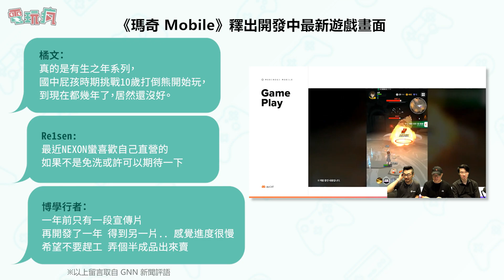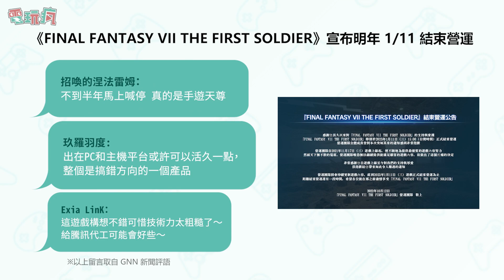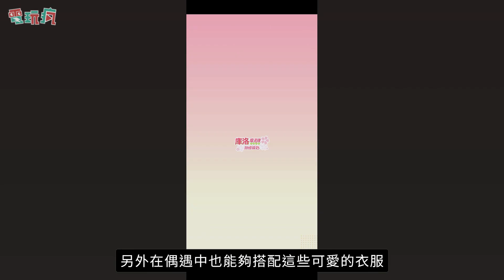20221015 電玩瘋手機遊戲週報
00:00 本週手機遊戲新聞

01:10《OXENFREE: Netflix Edition》
iOS 下載：

02:05《燭火地牢 2：貓咪的詛咒》(Tallowmere 2)
iOS 下載：

02:56《Despot's Game》
iOS 下載：

03:47《Spiritfarer Netflix 版》
iOS 下載：

04:41《Alice Order》
※測試版本
官方 Facebook：

05:44《飛艇騎士團》
※測試版本
iOS 下載：

06:44《高音鳥記號》
Android 下載：

07:28《烏托之森》(FORESTOPIA)
iOS 下載：

08:27《庫洛魔法使：回憶鑰匙》
※測試版本
官方網站：

09:40《一拳超人正義執行》
※目前僅在中國地區推出
iOS 下載：

10:25《惡月十三》(UNDECEMBER)
iOS 下載：

11:09《火炬之光：無限》(Torchlight: Infinite)
iOS 下載：

11:48 下週即將上架的手機遊戲

《怪可愛的店》
※中國地區

《方舟之旅》
※中國地區

《Girl Wars》(소녀전쟁: 환상의 천하통일전)
※韓國地區

《失落方舟：病變》
※中國地區

《洶湧海豚》(ドルフィンウェーブ)
※日本地區

《Echocalypse：緋紅的神約》(Echocalypse -緋紅の神約-)
※日本地區

《GODSOME》
※菲律賓地區

《KING OF KINGDOMS》(キングオブキングダム)
※日本地區

《Mafia Connect》(マフィアコネクト)
※日本地區